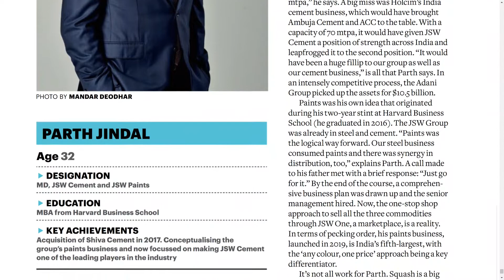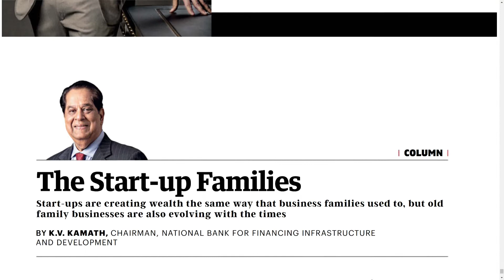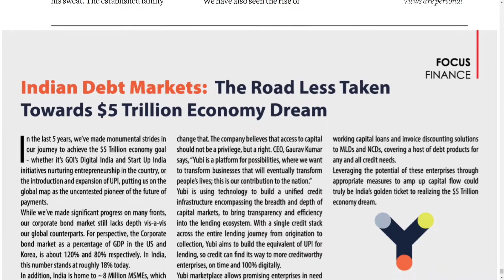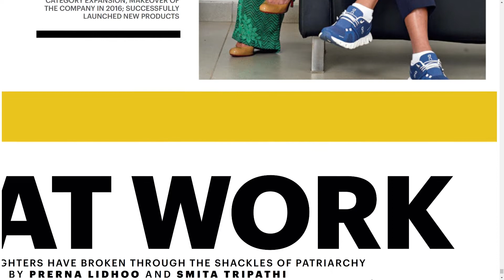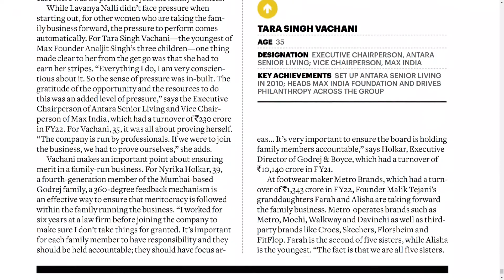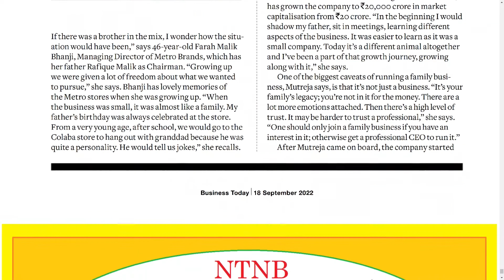BUSINESS TODAY MAGAZINE 18 SEPTEMBER 2022 SUNDAY PART 6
Telangana news
Ap news
Cricket news
Sports news
Cinema news
Bussines newspaper
Crime news
Chaduvu paper
Education newspaper
Eenadu antharyaami
Antharyami eenadu
Telugu antharyaami
Apprentice jobs
Vasundara paper
Eenadu vasundara
Eenadu karimnagar
Haaybujji paper
Prathiba
Eenadu pratibha newspaper
Prathiba paper
New intiatives by politicians
Telugu news
Gk questions